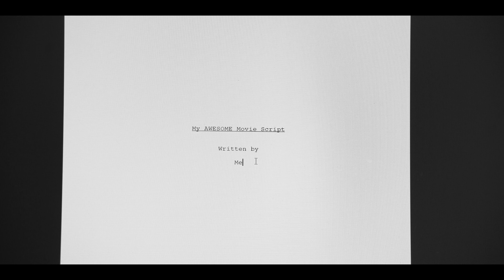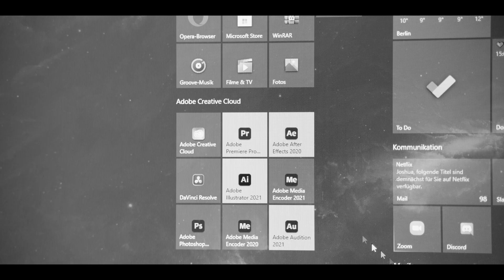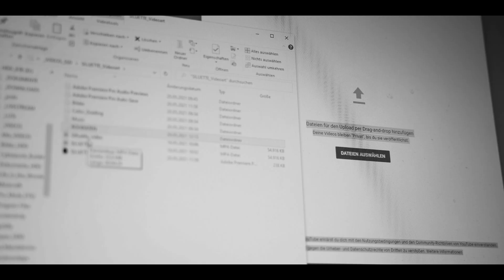How to make a Movie Alone?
Filmed with Sony Alpha 7iii
Recorder: Atmos Ninja V
Edited with Premiere Pro
Graded with Davinci Resolve 17